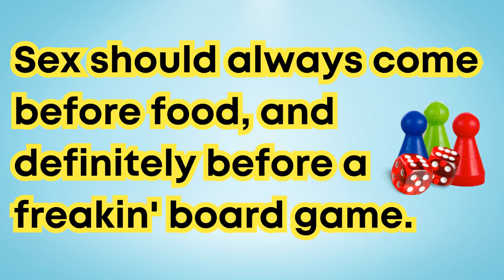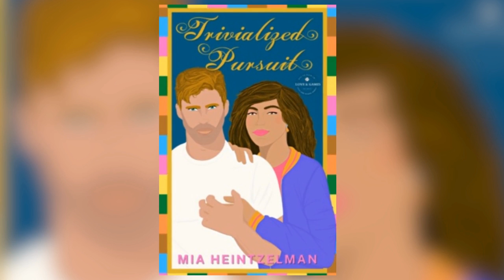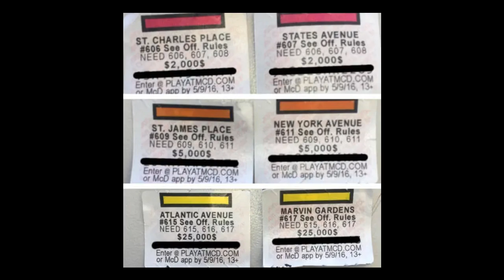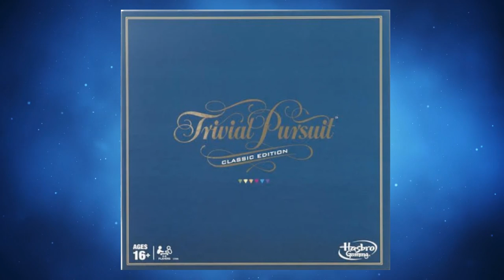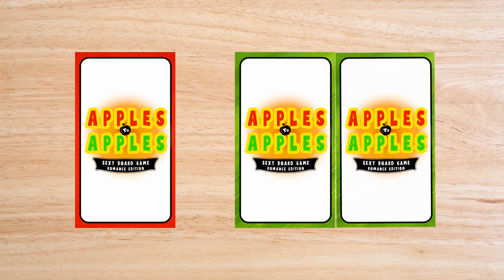MONOPOLOVE w/Mia Heintzelman💕Ep.#109 (4/11/23)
💋 Author MIA HEINTZELMAN joins READER SEEKS ROMANCE to discuss her sexy contemporary romance MONOPOLOVE, book one in LOVE & GAMES series.
Mia also chats about:
◼️her board game fanaticism
◼️MONOPOLOVE movie casting
◼️1992 rom-com THE CUTTING EDGE

And, Mia & host Liz D play APPLES TO APPLES: SEXY BOARD GAME ROMANCE EDITION.

T:  @miaheintzelman
T: @romancebookshow